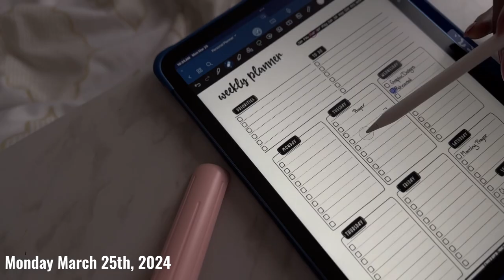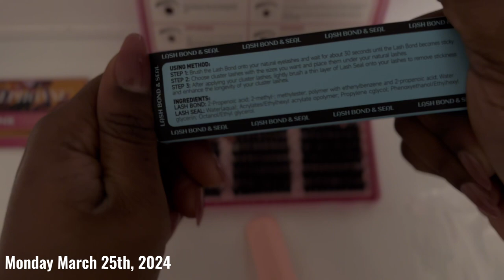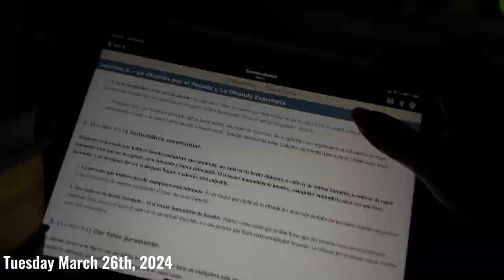Weekly Vlog: Transparency, Faith Talks,Makeup Routine,& More!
Hola Familia!!! I hope you enjoy Today’s video🥰 I’m praying it blesses you and you get something from it. I’m back for the glory of the most high!

More about me:
My name is Isieny and I document my life since this walk with Christ can become a rollercoaster. My prayer is that the Lord reveal himself to you in every video that I make and that he receives the glory. My mission is to save souls and make disciples, my vision is to build a Community where we are able to share real struggles and not sugar coat reality.
This is living the Gospel! This is just me and my Christian lifestyle, we have fun by honoring and serving The King of kings.

Learn how to be still, and enjoy his Presence more than anything else! He is enough🤍

*FAQ*
Age: 18
Ethnicity: Garífuna/ Honduran
Location: Houston,TX

Equipment & Editing software:
•iPhone 15 pro max
•IPad 10th
•Canva Pro
•CapCut

I love you and I’m Glad you are still here🤍
May God favor and Grace cover you always -Isieny